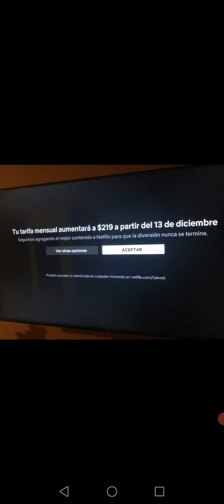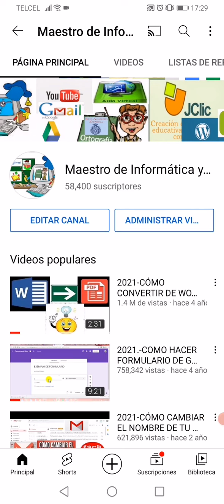NETFLIX SUBE DE PRECIO, VE AQUÍ LOS DETALLES QUÉ OPINAS?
CON SU MAESTRO DE INFORMÁTICA Y ESPAÑOL Y HOY DE STREAMING APRENDERÁN...